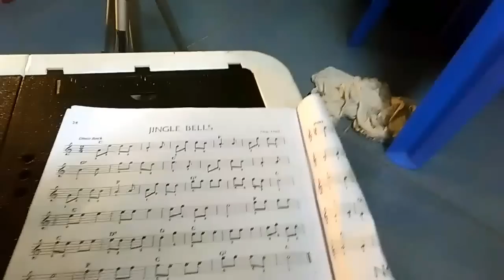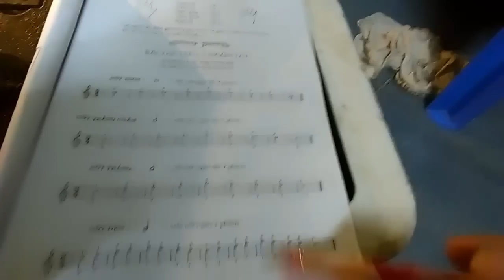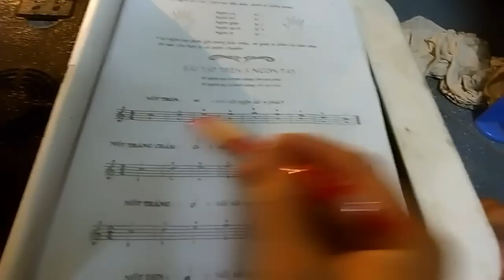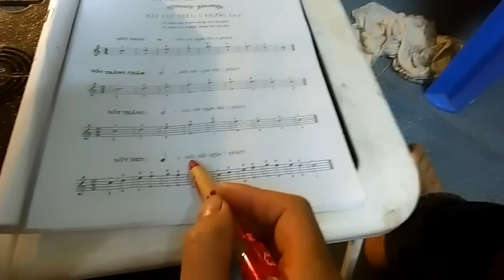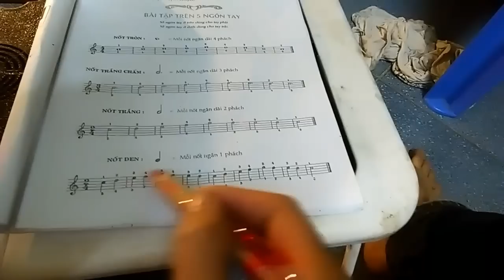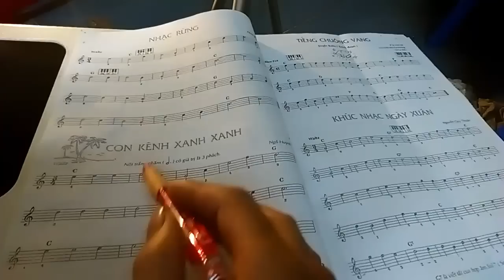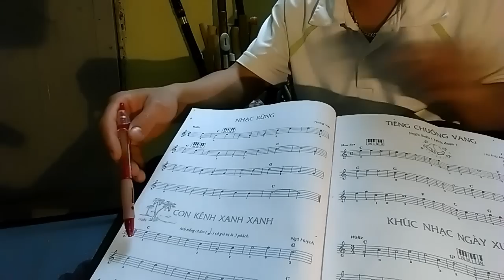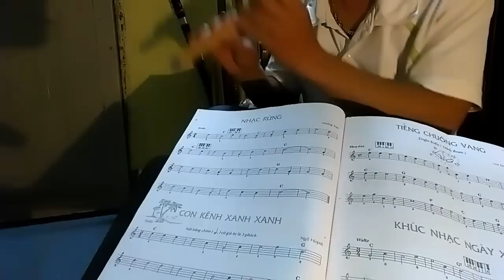Tại sao dân nhạc viện có thể thổi sáo theo bản nốt nhạc || Cao Trí Minh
Follow Cao Trí Minh:
© Copyright by Cao Trí Minh ☞ Do not Reup ☎ TỔNG ĐÀI: 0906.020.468
CHÚNG TÔI CHUYÊN CUNG CẤP GUITAR- SÁO TRÚC. Chuyển hàng toàn quốc. Hàng giao tận tay rồi mới thu tiền.
Trung tâm nhạc cụ Cao Trí Minh. Chuyên sản xuất, cung cấp nhạc cụ chất lượng, số lượng, có bảo hành cho người chơi nhạc và các công ty, cửa hàng nhạc cụ:
+ Cung cấp Guitar: classic, acoustic, phụ kiện: capo, dây đàn, bao da, dán chống xước, lắp EQ, .
+ Cung cấp tất cả các loại Tiêu, Sáo trúc, sáo nứa, sáo tàu dizi, sáo bầu, sáo mèo...